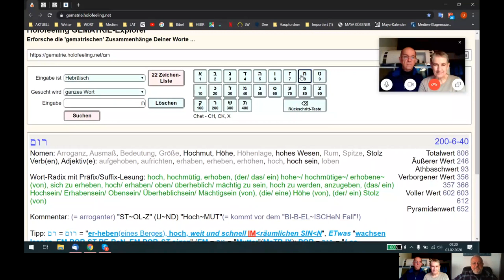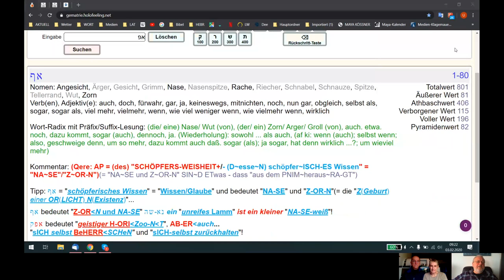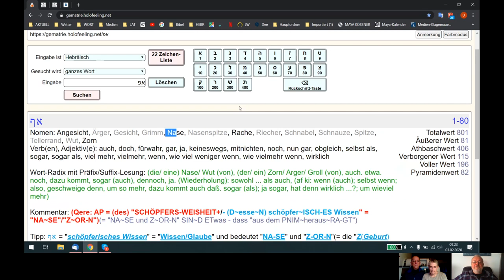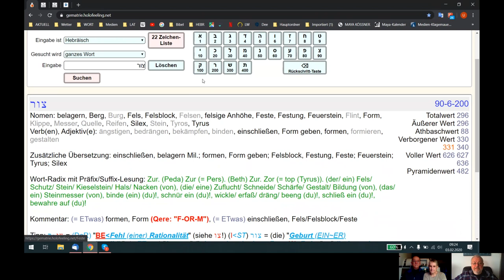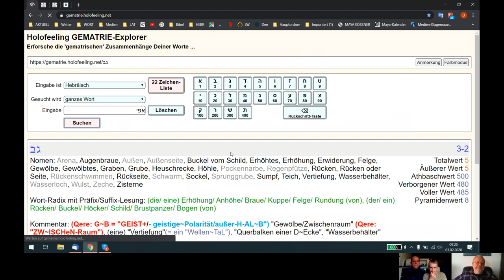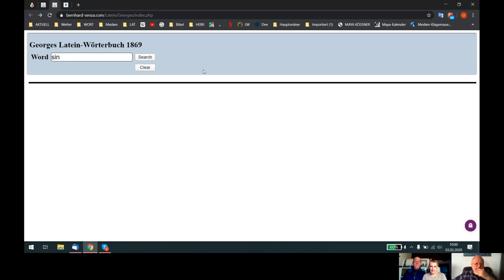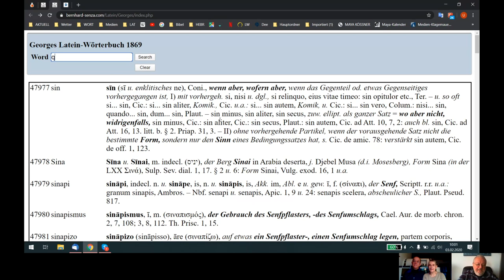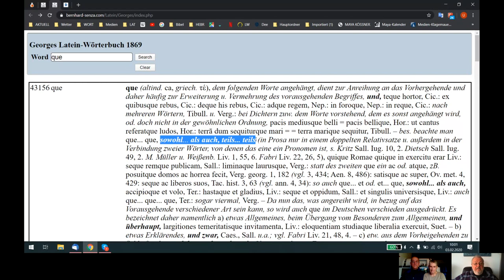Holofeeling - Selbstgespräch 03.02.2020